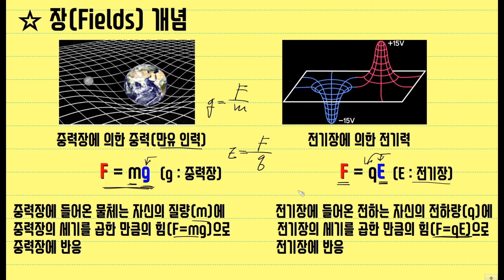물리에서 장(Fields)│중력장│전기장│자기장│완벽이해